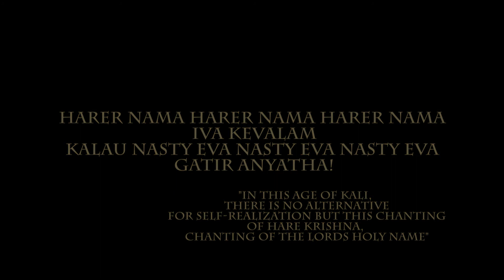About Harinama Sankirtana H.G. Sarvatma Prabhu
About importance of Harinama Sankirtana!
Kirtaniyas, Older devotees, Srila Prabhupada deciples speaking.
Engage Yourself and ALL living entities around the world in This most attractive most blissfull and most mercifull activity Congregational Chanting of The Holy Name HARINAMA SANKIRTANA YAJNA.
This is Yuga-Dharma of This Age. This is our duty and responsibility!
PLEASE PLEASE PLEASE CHANT AND DANCE AND GET THE MERCY .